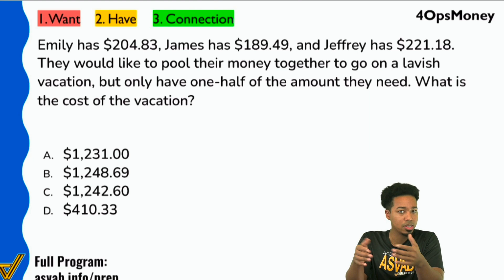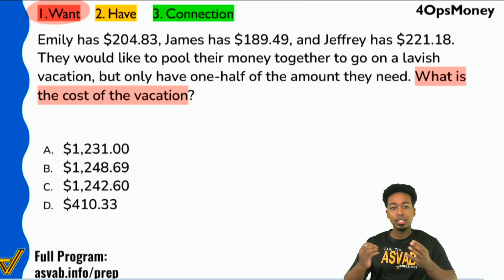ASVAB Arithmetic Reasoning - Math Practice Test Question - Money Operations Word Problem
Crushing the Arithmetic Reasoning subtest on the ASVAB is all about knowing how to handle word problems. Remember the steps:

1. What do we want?
2. What do we have?
3. What's the connection?